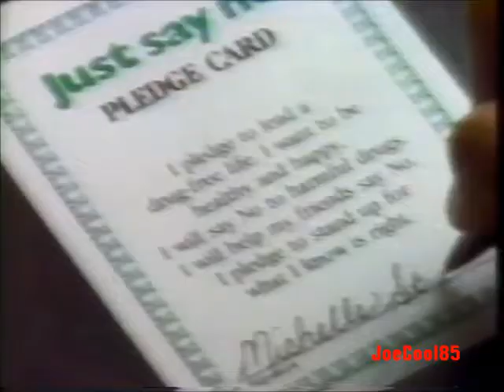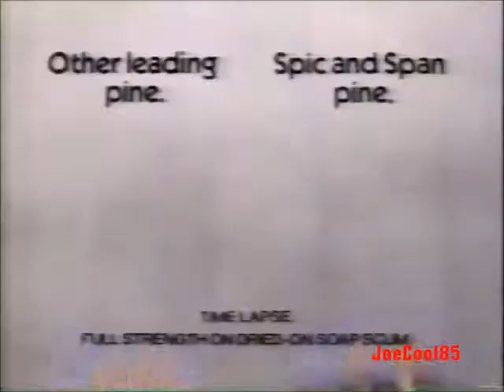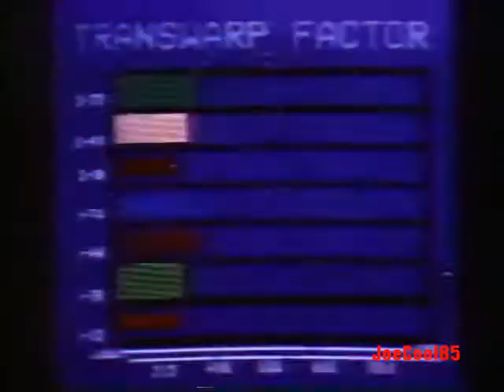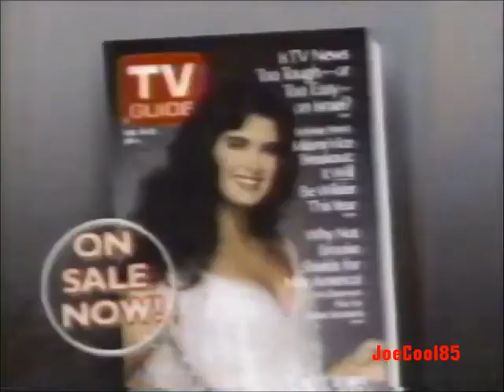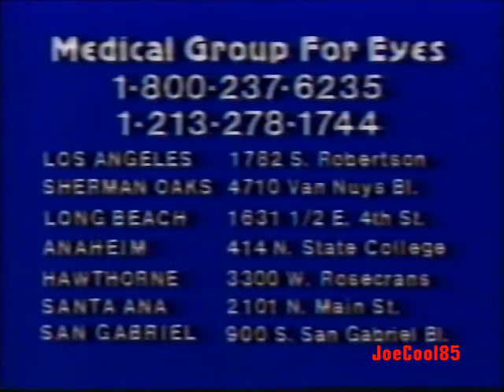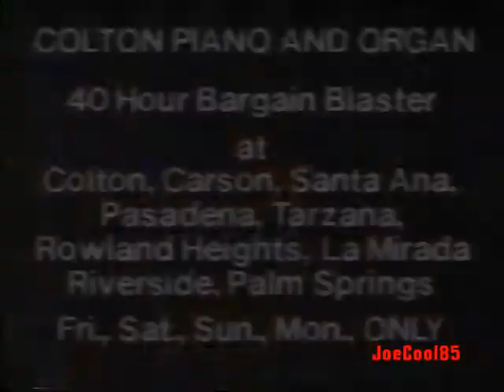KABC Channel 7 & KCOP's L.A. Theater (1984): September, 1987 Commercial Break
Here's a List of a Commercial Break, Recorded on both KABC and KCOP, Los Angeles during an airing of "Pete Kelley's Blues" (1955) on September, 1987.:

Sara Lee All Butter Pound Cake
Sara Lee Chocolate Fudge Cake Snacks
DHL Worldwide Express
KABC Eyewitness News at 11 (1987): Intro
Post Grape Nuts (Partial)
Southern California Pontiac Dealers (A Little Bit of Seoul)
KCOP Channel 13 ID (1987)
KCOP News 13: Business Report With Jim Newman Promo
KCOP's L.A. Theater (1984): Intro
Rival Crock-Pot Slow Cooker
Spic & Span Pine Cleaner
"Old World" in Huntington Beach: Oktoberfest
Star Trek: The Next Generation (1987): KCOP Premiere Promo
Target (1987): Grand Opening: Watches
Party Line (Sexually laughable 976 Phone Party Lines!)
Another Party Line (They get those during late-nite!)
Hellraiser (1987): TV Spot (The Most Visionary and Gorier Horror Films of all time! From horror master, Clive Barker! With Harry Newman announcing at the end.)
Wheel of Fortune (1983): KCOP Promo (1987)
Lite Life
976 Party Line
Dianetics (1987)
TV Guide
Dial Fantasy (PPUUUUUURRRRRR!)
Benson (1980): KCOP Promo
97-Mates & Social
Medical Group For Eyes
Alternatives Sentence Program
Colton Piano and Organ
Party Line #2 (Another Sexually laughable 976 Phone Party Lines!)

Note: All taken from a VHS tape that I bought at the thrift store back in 2006!